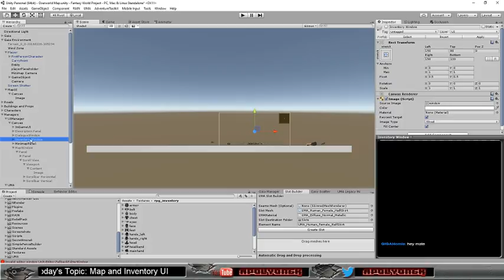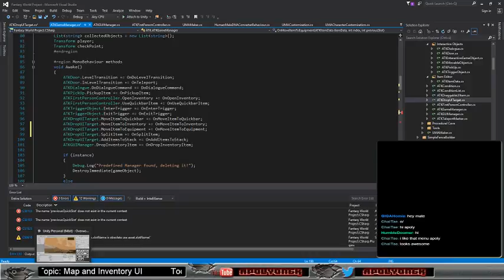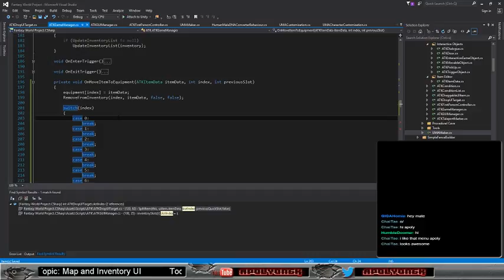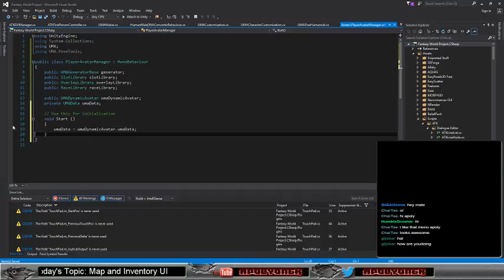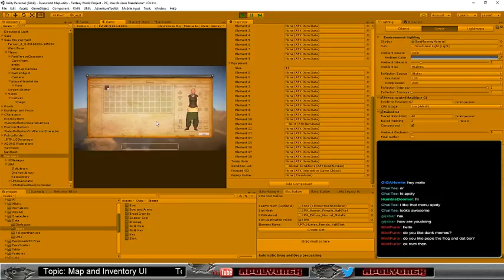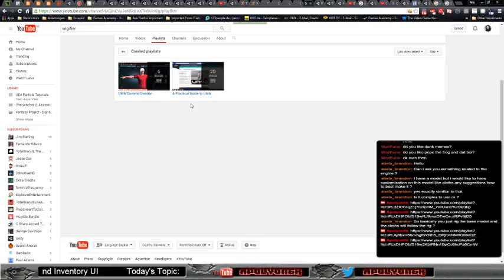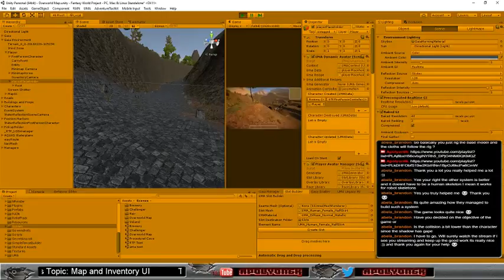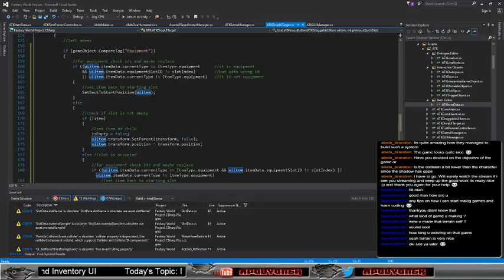Fantasy Project - Day 82 - Evening Stream